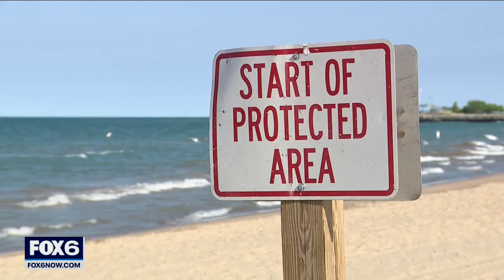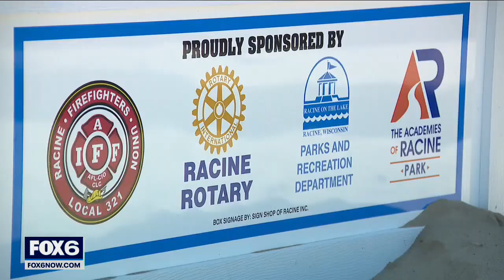Free Racine life preservers, 5 drownings last summer | FOX6 News Milwaukee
After responding to five drownings in Lake Michigan last summer, Racine firefighters are hoping for a safer summer, and they have new reinforcements to help.